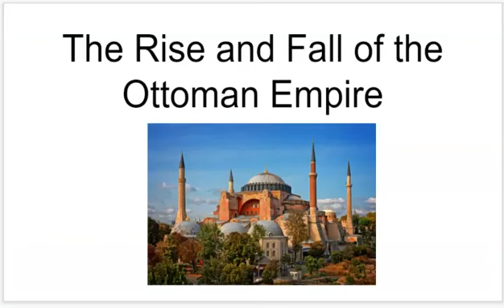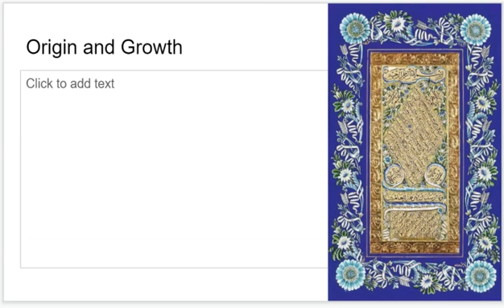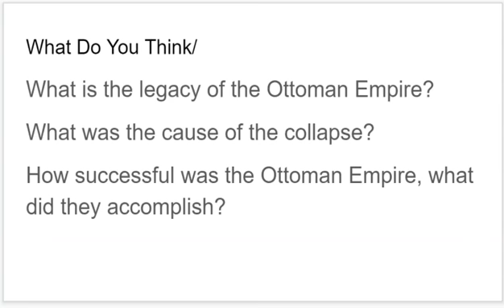V7 The Rise and Fall of the Ottoman Empire